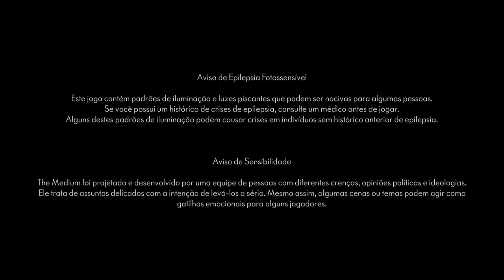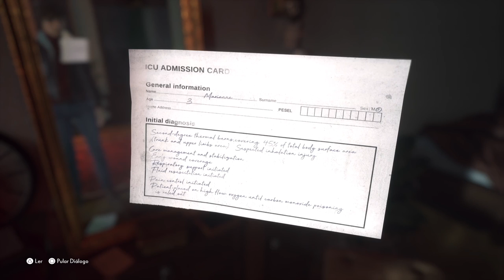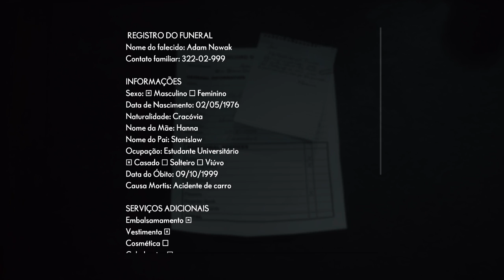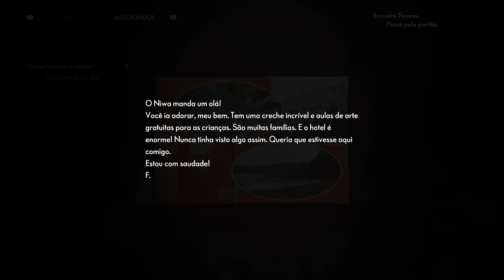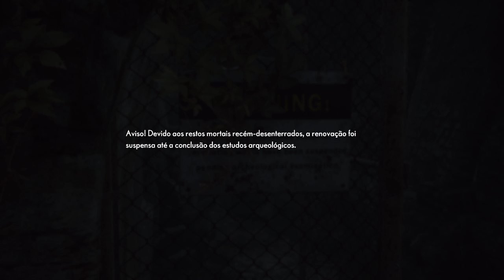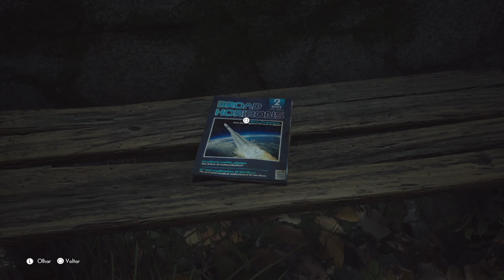The Medium-Inicio/Esse jogo é muito bom[terror psicológico]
The Medium se passa na Polônia pós-comunismo na década de 1990. Marianne, uma médium espírita que ajuda almas problemáticas em busca de conforto. Ela tem um sonho recorrente com um homem atirando em uma jovem à beira de um lago. Enquanto lamentava a morte de seu pai adotivo, Marianne recebe um ligação misteriosa de um homem chamado Thomas, que conhece suas habilidades. Thomas se oferece para explicar a origem dos poderes de Marianne, bem como o significado do sonho. No entanto, Thomas só está disposto a conversar se Marianne o encontrar no Niwa Workers Resort, um resort de férias abandonado da era comunista no deserto polonês. Niwa foi fechado pelo governo após o Massacre de Niwa, anos antes, onde um grande número de pessoas foram assassinadas e os sobreviventes fugiram da área.

The Medium é um jogo eletrônico de survival horror desenvolvido pela Bloober Team. Foi lançado antecipadamente para Xbox Series X/S e Windows 10 em 28 de janeiro de 2021. The Medium está disponível no serviço de assinatura Xbox Game Pass, da Microsoft, desde o dia de seu lançamento.
Plataformas: PlayStation 5, Microsoft Windows, MacOS, Xbox Series X e Series S, Amazon Luna
Desenvolvedor: Bloober Team
Modo: Jogo eletrônico para um jogador
Gêneros: Jogo de terror, Jogo eletrônico de aventura, Jogo eletrônico de quebra-cabeça
Data de lançamento inicial: 28 de janeiro de 2021
Projetista: Wojciech Piejko
Estúdios: Bloober Team, NA PUBLISHING INC.